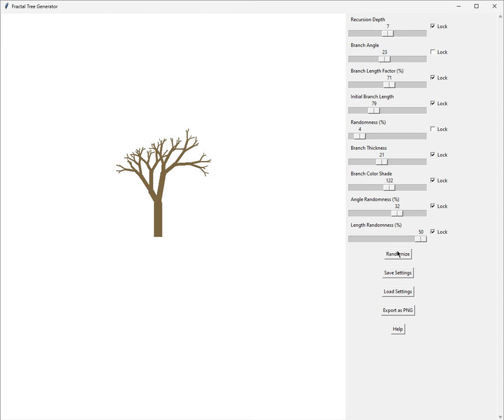I Made a 2D Fractal Tree with Sliders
Spent some time building a basic fractal tree generator tool. It was a fun learning experiment into procedural asset generation.

The tool lets you adjust things like branch recursion, angles, thickness, length, and randomness to create unique 2D trees. You can also lock sliders, randomize settings, export as PNG or JPEG, and save/load settings to create your own templates.

It’s live on Itch.io and GitHub if you want to give it a try:

Always open to feedback and ideas for improvement.